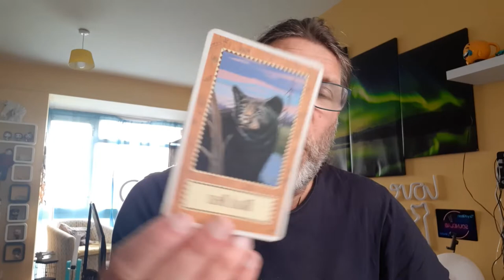CANCER May 2022 general reading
Trust yourself, you will be fine provided you pay attention to what it is you truly want. You could diversify your life so don't convince yourself that things can't change - and there is so much more